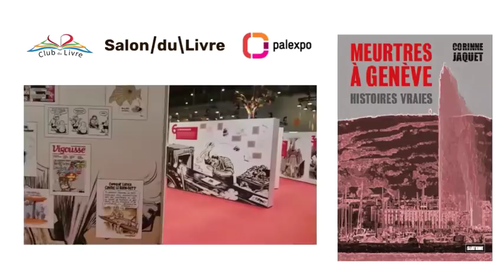Corinne Jaquet à Palexpo au Salon du Livre : Meurtres à Genève, Histoires vraies - Editions Slatkine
Corinne Jaquet interviewée à Palexpo au Salon du Livre de Genève pour son livre Meurtres à Genève aux éditions Slatkine . Au Salon du livre de Genève à Palexpo avec le Club du Livre

Dans les années 1980 et 1990, Corinne Jaquet tenait la chronique judiciaire du plus grand quotidien genevois et c'est cette fréquentation des prétoires qui lui donna le goût de retrouver ces anciens faits divers. Considérée depuis comme une pionnière du roman policier en Suisse francophone, elle n'a jamais cessé de se passionner pour le fait criminel. La fiction qui est aujourd'hui au coeur de son travail n'est encore pas parvenue à dépasser la réalité.

REMERCIEMENTS

SALON DU LIVRE DE GENEVE @salondulivregeneve Palexpo @palexpo Laurence Brenner, Maud Couturier
Prod/Post-prod Interview de l'Auteur : Williams Mouriere, WM Productions